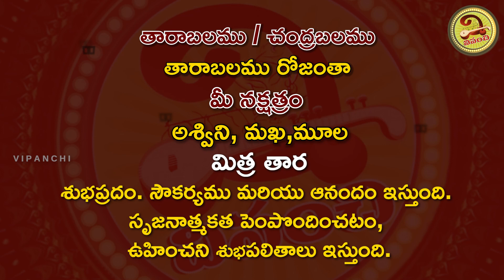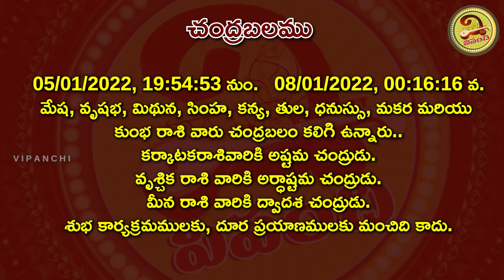ఈ రాశి వారికి వద్దన్నా డబ్బే డబ్బు | 8th January 2022 Saturday Daily Panchangam | Vipanchi Bhakti